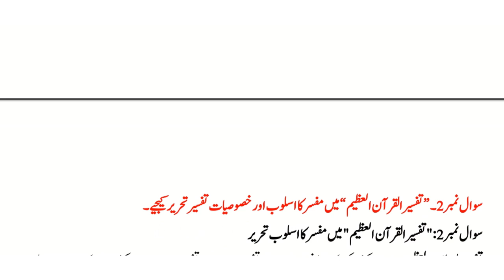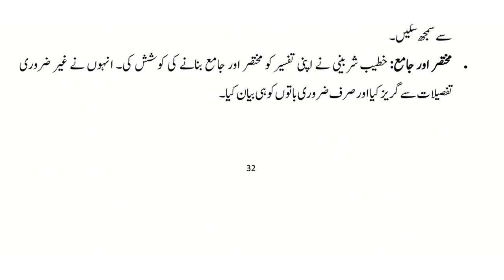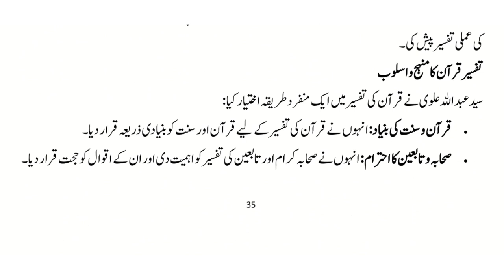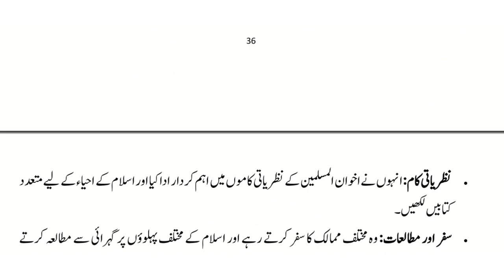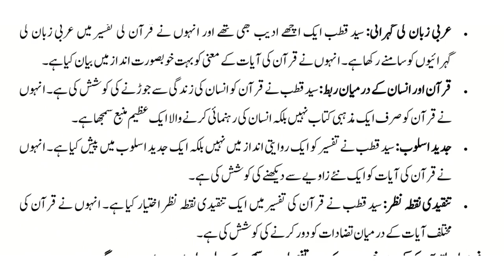AIOU || Course Code || 1956 || Spring 2024 || Assignment No#2